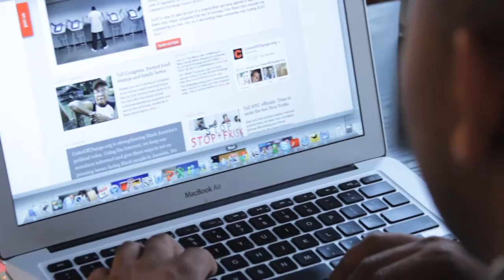Rashad Robinson on Media Accountability at Color of Change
Rashad Robinson discusses how negative images in pop culture are impacting the lives of Black men and boys and what can be done about it.